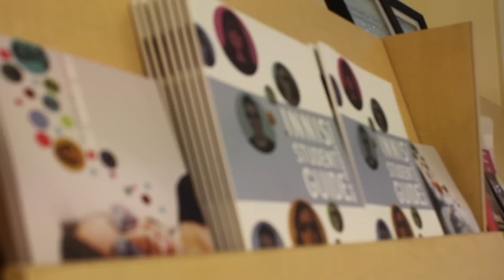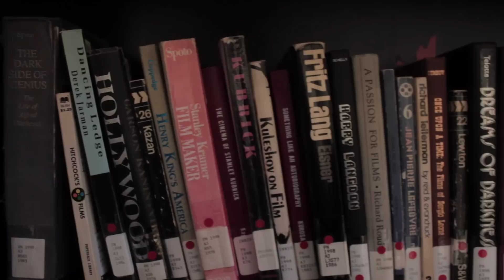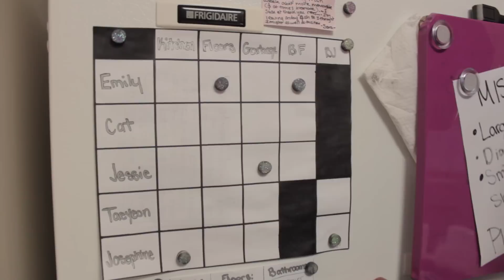Innis College Video Tour